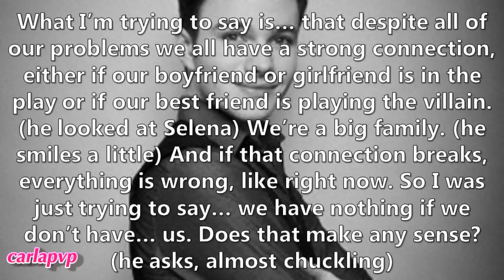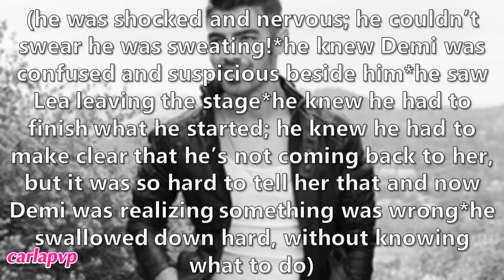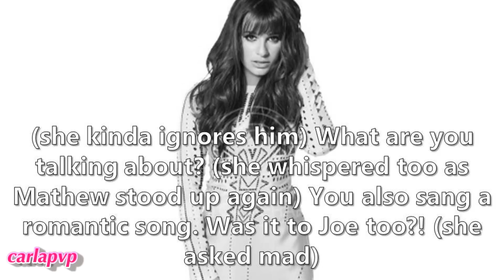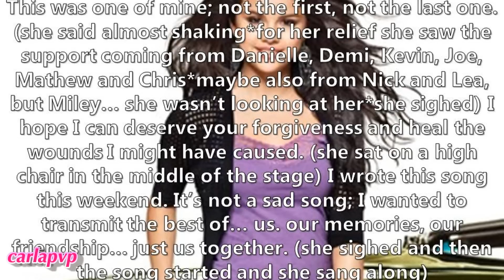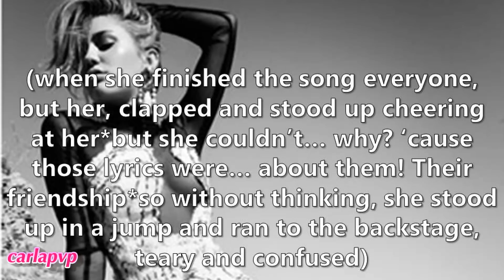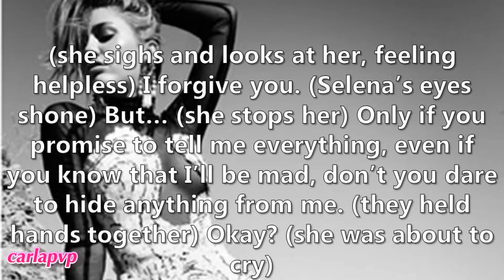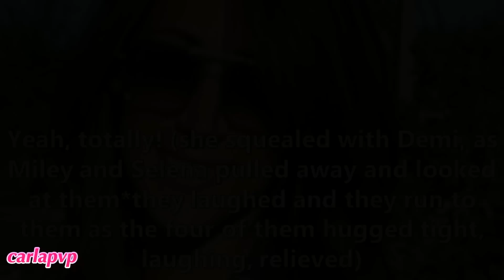Broadway (episode 90 - Friendship's Anthem) HQ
READ THIS:::

Epi: after Mathew and Neil's performance they all clap excited and surprised (it was amazing) Neil leaves and Mathew says that who better than Selena to end that different morning. Selena gets on stage and makes a little speech, saying that she's sorry and that the only way that she found to apologize was by writting a song. She said that she didn't want it to be sad, so it's a song about their friendship and memories. She sings... "We Own The Night"! (I love it truly)! after her performance Miley gets speechless and teary, she ends running out; Nick wants to go after him, but Mathew stops and Selena goes instead. When Selena finds her, Miley says that she recognized the song as their Friendship's anthem! +.+ She forgives Selena, finally! Demi and Danielle were listening and got relieved!
Did the drama ended?! (Nooo! xD)